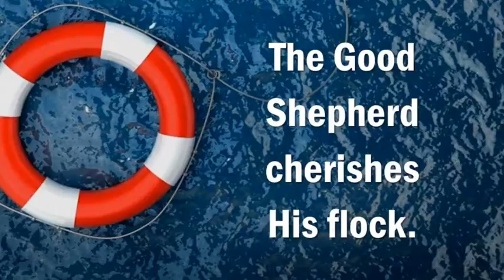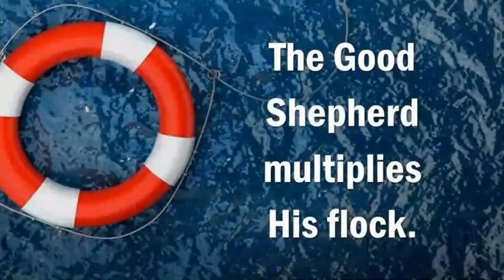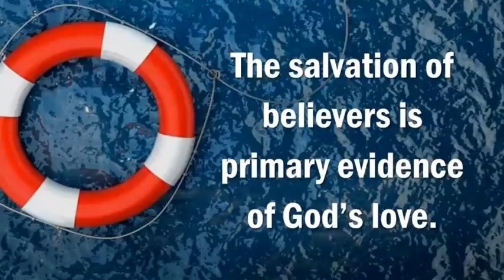Rescuing Love -- Part 2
Dr. Joel Stephens
John 10:1-11